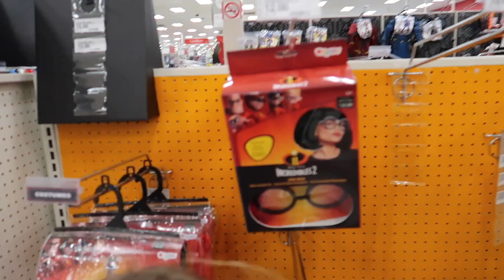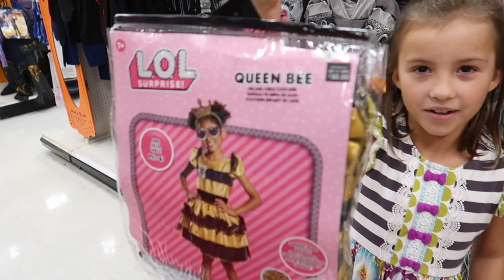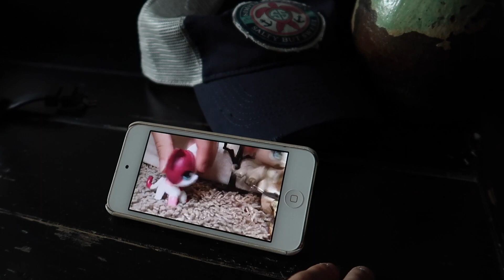Fans Choose Our Halloween Costumes!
Today you guys choose our halloween costumes! The girls customize LPS and make LPS videos! Evie plans a sleepover with friends, will it happen?